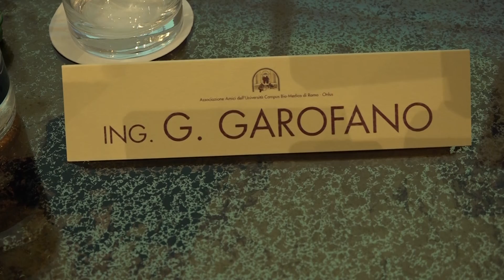Cena milanese degli Amici del Campus, intervento dell'ing. Garofalo.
Cena di gala del 10 ottobre 2022